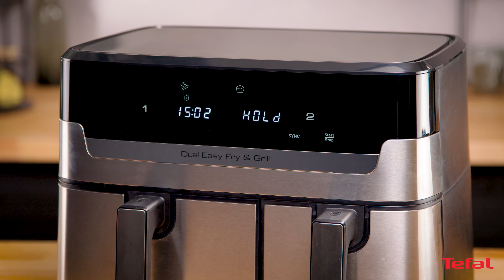Prepara 2 retete in acelasi timp cu friteuza cu aer cald Tefal EasyFry & Grill Dual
Descopera friteuza cu aer cald TEFAL Dual Easy Fry & Grill, cu o capacitate de 8.3 L, care pregateste mese complete pentru intreaga familie, intr-o singura tura! Acest aparat dispune de doua sertare pentru gatit doua feluri de mancare diferite - de la carne la gratar si cartofi prajiti, la peste prajit si legume la gratar - gata in acelasi timp. Cele 8 programe automate iti permit sa gatesti la gratar si cu aer cald, dar si rumenire, coacere si sa frigi pe gratar fara a fi nevoie de supraveghere constanta, in timp ce componentele care pot fi spalate in masina de spalat vase ofera un plus de confort. Toate acestea inseamna mai putin timp petrecut in bucatarie - ideal pentru zilele aglomerate!